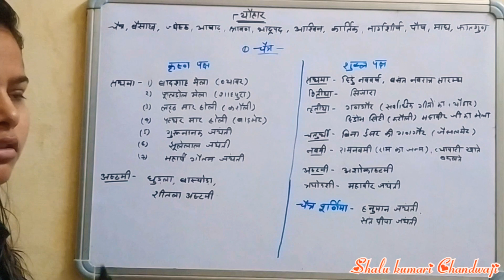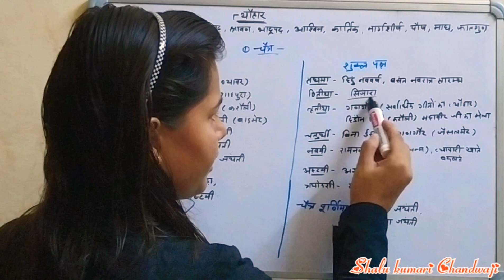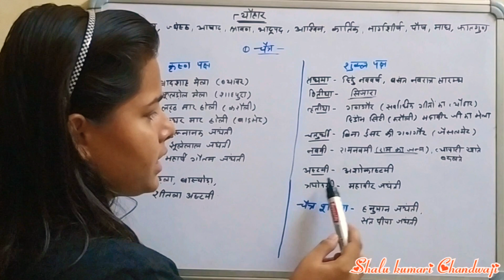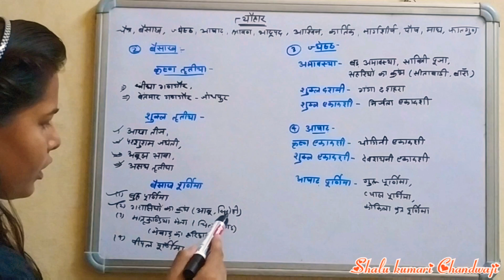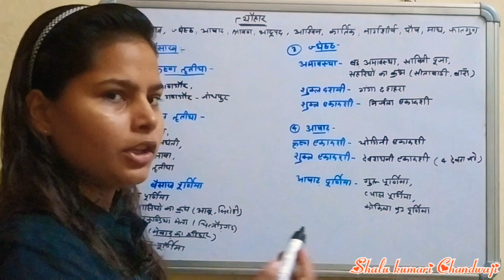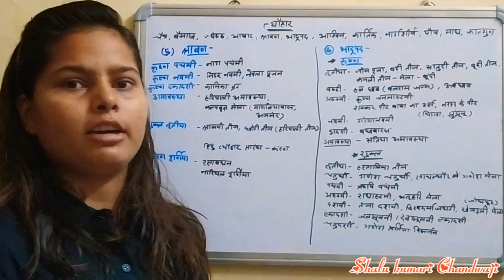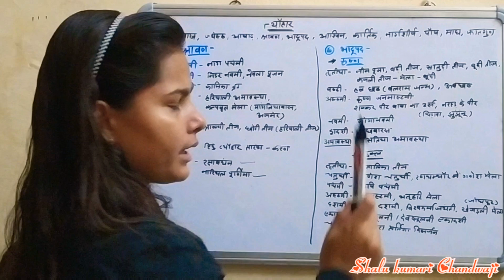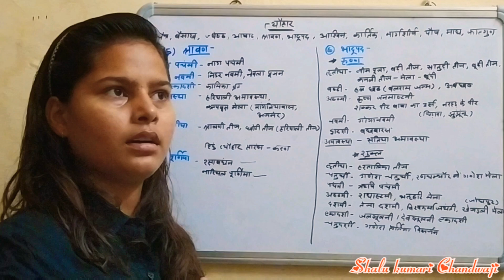राजस्थान के प्रमुख त्यौहार ।। part-1. Rajasthan G.K || Art and culture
इस video का reference चेटक बुक by सुभाष चारण सर से लिया गया है।